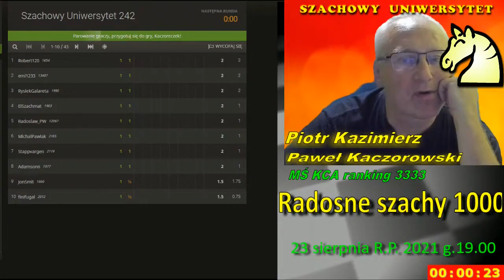Szachy. Posiał Piona, posiał mata. A25. PKW.3072.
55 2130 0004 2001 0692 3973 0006
lub półautomatycznie na stronie zwaną "zrzutka"